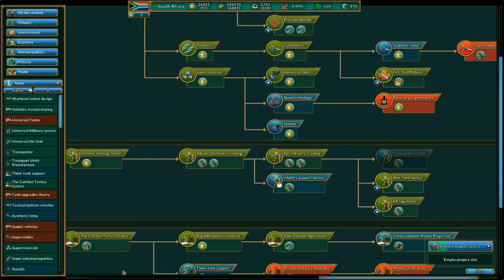Realpolitiks - South Africa (30): The World at War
Our long road to the top of the world has led us to one final obstacle - the United States. The Fight of the Century is about to begin, but it seems that war is contagious as the world goes up in flames.

"Realpolitiks is a streamlined real-time grand strategy game that allows you to become the leader of any contemporary nation. Dive deep into the issues of the modern world, with its current geopolitical borders, using your country’s power and economic strength to engage in military conflicts and international affairs. Choose your own method of coping with other nations' interests, unexpected events, global threats and various crises. Deal with the disintegration of the European Union, terrorism, the aftermath of World War III and many other real and fictional scenarios.

Features:

-Shape your country's political system and determine its relations with other nations.

Realpolitiks is developed by Jujubee S.A. and published by 1C Company.